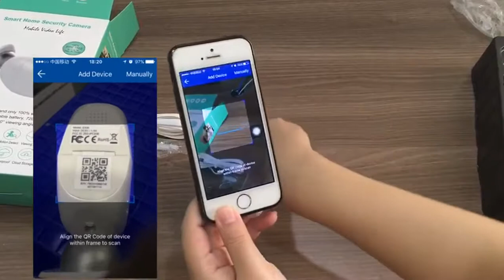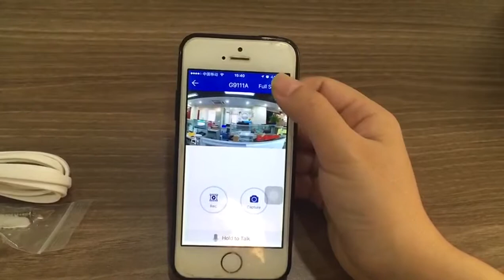Wetrans Wire-Free Wireless Battery IP Camera